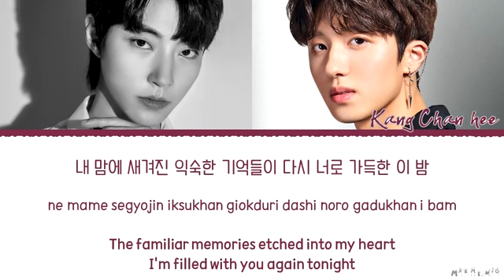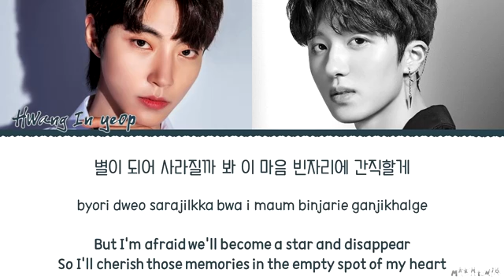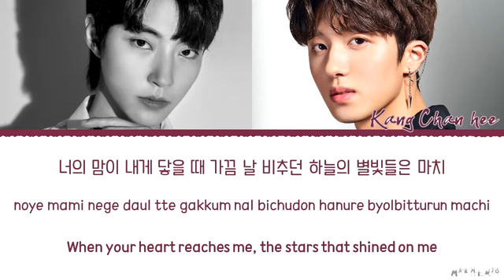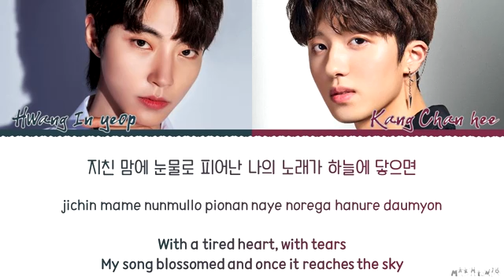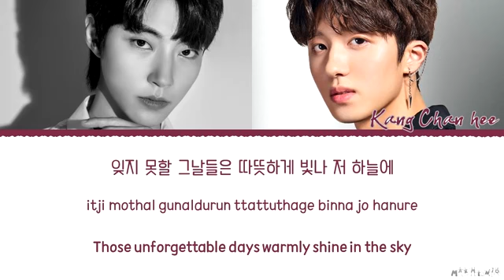(STARLIGHT) Hwang In yeup with Kang Chan hee _ True beauty ost